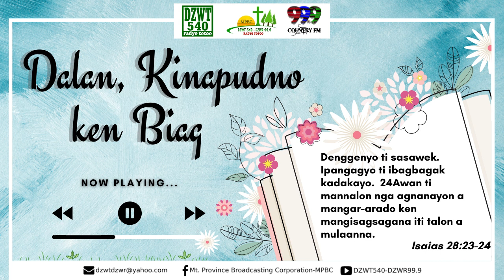DALAN, KINAPUDNO KEN BIAG - October 11, 2021